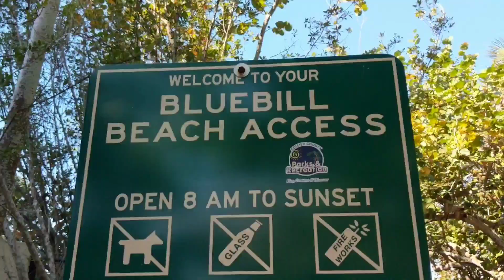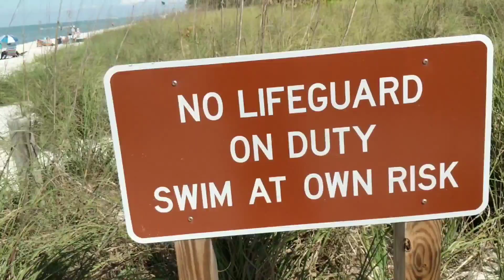BlueBill Beach Naples FL (Gratis Acceso)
BlueBill Beach Naples FL (Gratis Acceso) esta playa es para todo el público en general. Ven y visita Naples Florida